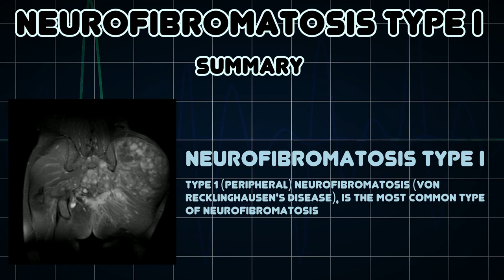Neurofibromatosis type I (Medical Condition)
Symptoms, risk factors and treatments of Neurofibromatosis type I (Medical Condition)

Type 1 (peripheral) neurofibromatosis (von Recklinghausen's disease), is the most common type of neurofibromatosis